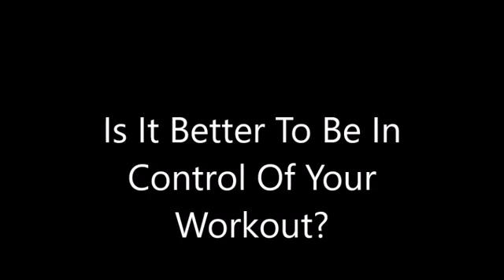my movie is it better to be in control of your fitness dvd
Is it better to be in contol of your fitness? Answer that question through this video either by making your own workout routine or watching this video and making it your own type  of workout